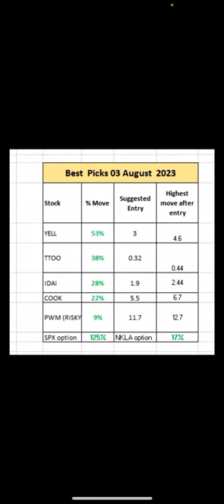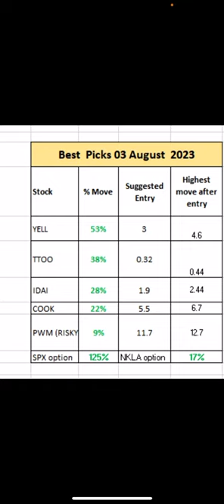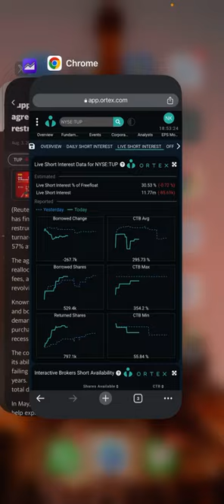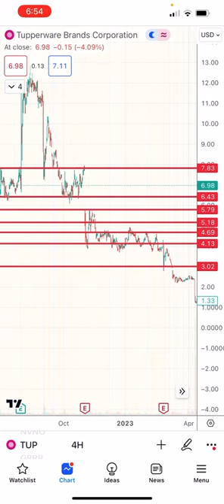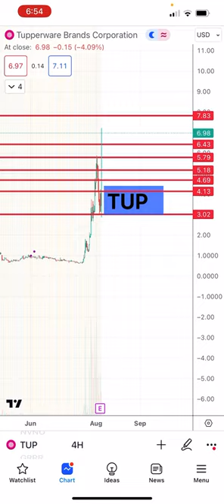TUP 🔥 Huge Squeeze 100%! Prepare for this! $TUP